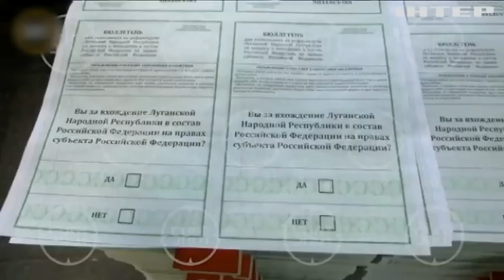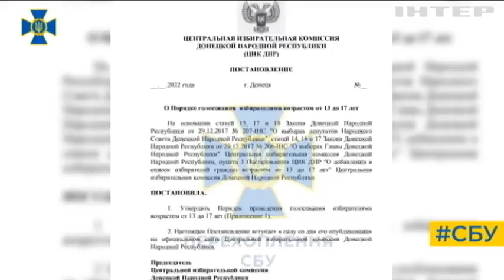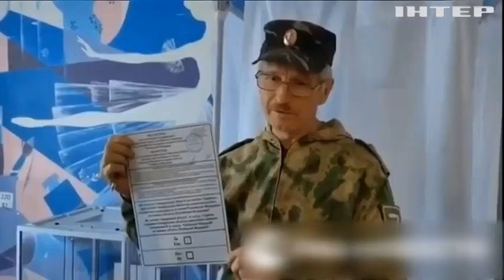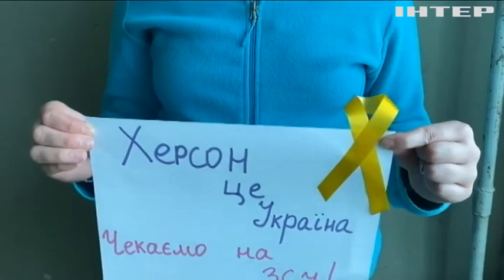В режимі терору та тотальної брехні: на тимчасово окупованих територіях стартував псевдореферендум